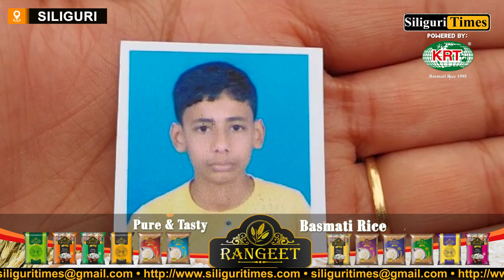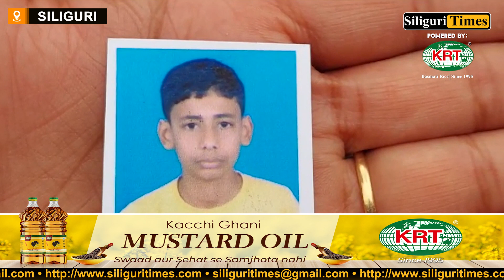Mystery shrouds the death of minor found hanging from the noose in Siliguri (Hindi)